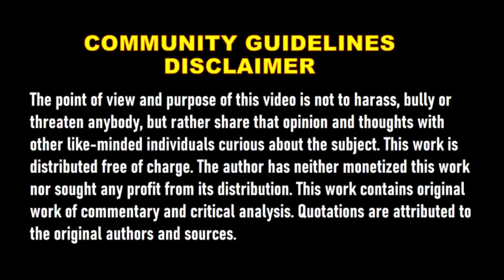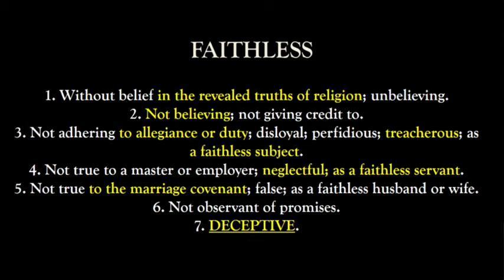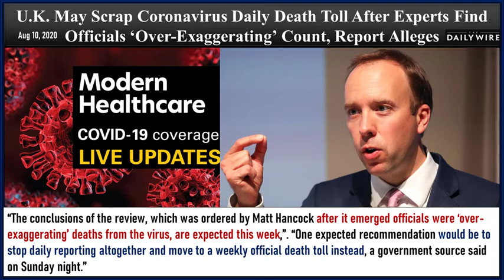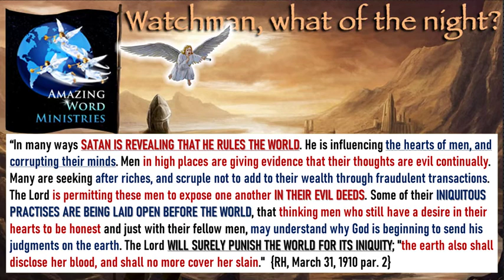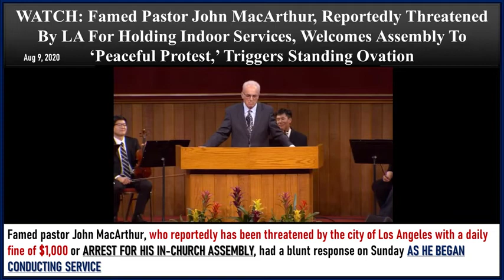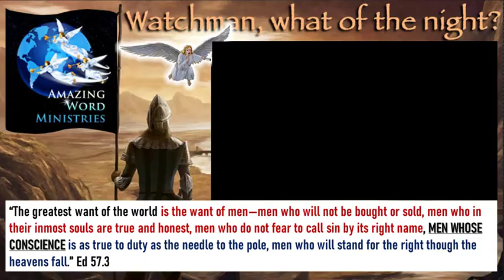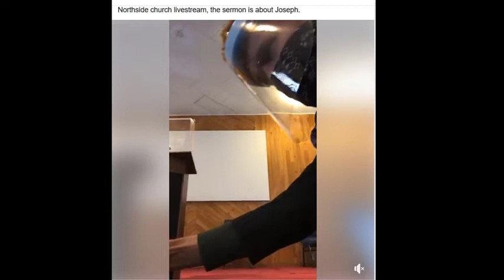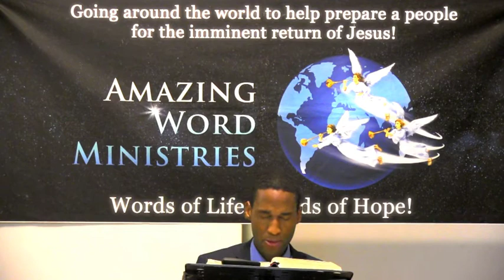Walmart Church Service | Pastor Peaceful Protest | Adventists Wearing MASK & EYE SHIELD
REPENT REPENT REPENT !!!
PREACHING THE GOSPEL OF LORD JESUS CHRIST TO ALL CORNERS OF THE WOLRD AND EXPOSING DECEPTIONS OF SATAN.